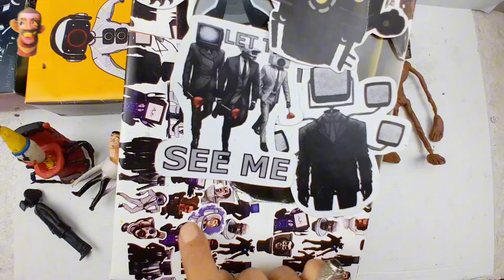Unboxing titan speakerwomen vs drillman assassin skibidi 🚽saga juggernaut astro toilet | satisfying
Unboxing  titan speakerwomen vs drillman assassin skibidi saga juggernaut astro toilet toys | satisfying asmr 77 video | tv man,camera man clock man